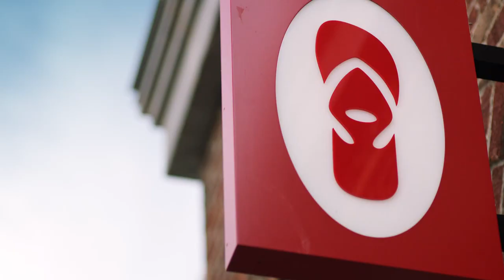Disney Springs in Walt Disney World Resort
Disney Springs is the shopping centre in Walt Disney World Resort, which includes many shops and restaurants.